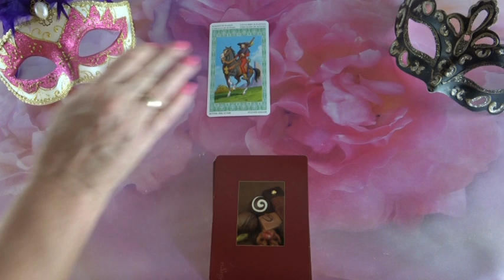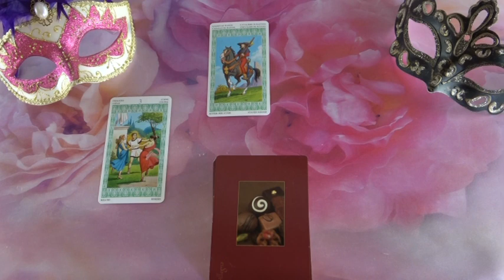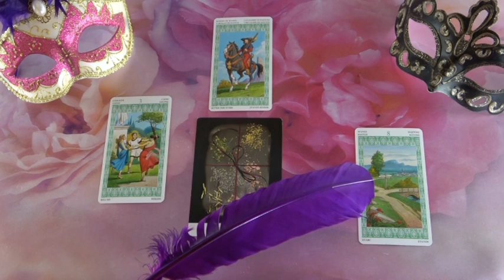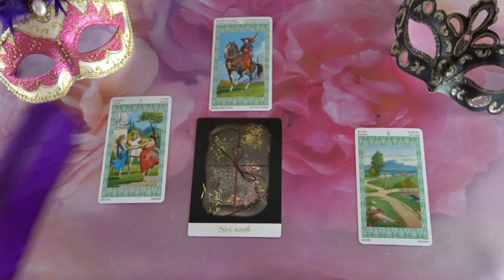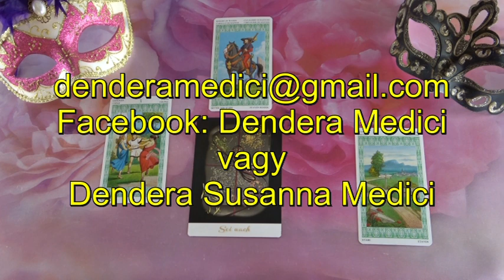??? Jóslás Július 18-án "Szenvedéllyel közeledik hozzátok."